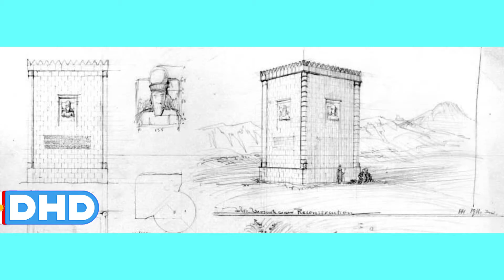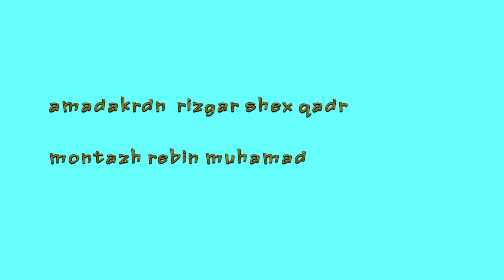نوسراوەکانی کەلی پەیکوڵی باسی چی دەکەن